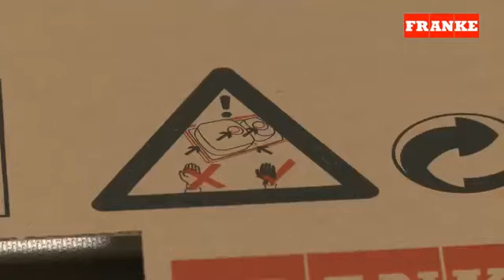Мойка кухонная из нержавеющей стали FRANKE ETX 620-50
Мойка кухонная, врезная ETX 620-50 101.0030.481, полированная.
Размер: 780 х 500 мм.
Чаши: 340 х 370 х 150 мм, 340 х 370 х 150 мм.
Вырез: 764 х 484 мм.
Одно отверстие под смеситель.
Выпуск 1 1/2.
Без перелива.
В комплекте набор для установки 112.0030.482: сетчатый выпуск 1.5 для 1 чаши - 2 шт., резиновая пробка для сливного отверстия - 2 шт., уплотнительная лента для установки мойки, соединительный сифон для 2-х чаш, крепление для мойки с винтом - 10 шт., шумопоглощающая накладка - 2шт.
Мойки Franke производятся из нержавеющей стали самого высокого качества марки AISI 304. Такая сталь содержит 18% хрома и 10% никеля, а значит она будет служить десятилетиями, не поддаваясь ржавчине и старению.
Толщина листа нержавеющей стали, из которого изготовлена мойка: 0,6 мм.